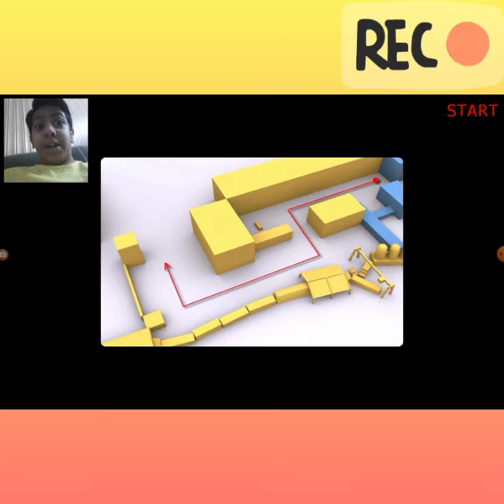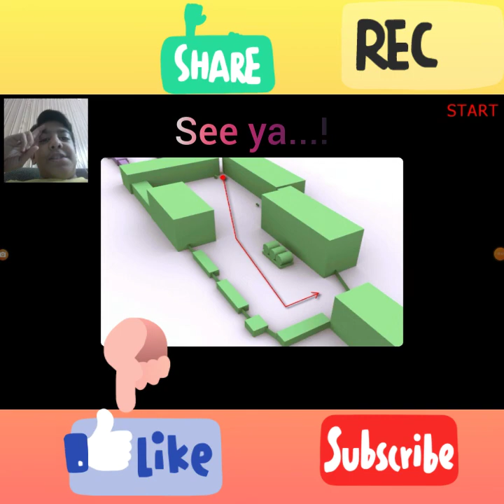Playing Fighting Tiger (part 2)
Defeating enemies